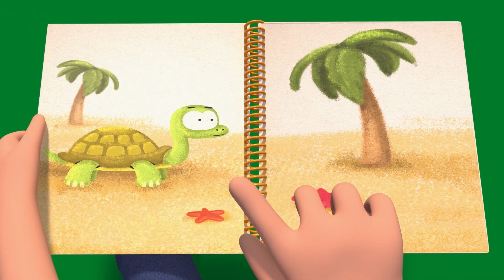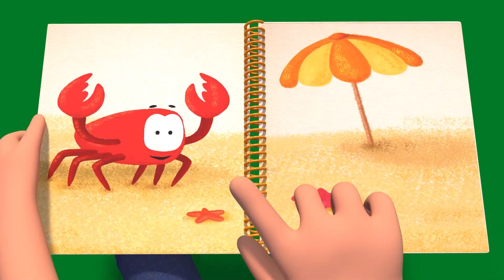Slow and Fast song - Meow meow Kitty - kids songs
Snail can carry his own home
Right on his back
It is moving really slow
Along the track

If I could turn into a snail
I would quickly run away

Hey there, snail, take a look!
Here’s a little snack for you!